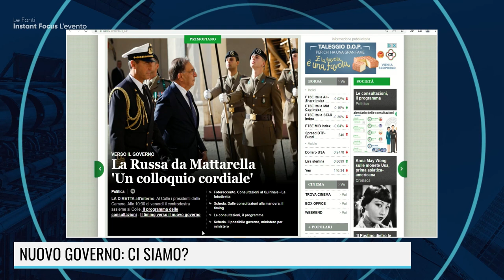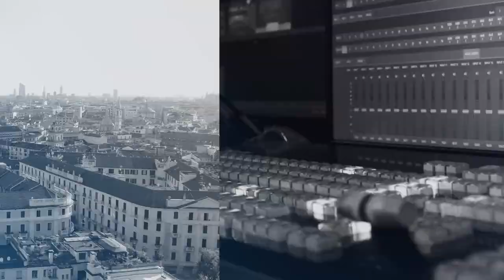GOVERNO MELONI? NESSUNA POLEMICA, PUO' ESSERE UNA SVOLTA. Con Luigi Contu, Direttore ANSA